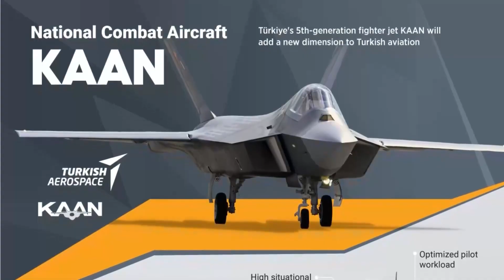Is Turkey's New KAAN Fighter Jet A Game Changer?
The inaugural flight of the KAAN Fighter, marking a pivotal moment in Turkish military aerospace history, signifies the country's maiden venture into developing a homegrown, fifth-generation warplane. This event, albeit the flight lasted a mere 13 minutes, symbolizes a monumental stride towards self-reliance in air defense capabilities. The KAAN Fighter, a stealth, twin-engine, all-weather air superiority fighter, emerges from the collaboration between the state-owned Turkish Aerospace Industries and the British multinational BAE Systems, serving as a subcontractor. This initiative underscores Turkey's dedication since 2010 to cultivate an indigenous military aviation sector, with Turkish Aerospace Industries dedicating initial efforts towards a successful line of drones and unmanned aircraft, subsequently expanding into helicopter manufacturing. The imminent service entry of the advanced Attack 2 helicopter with the Turkish military further exemplifies this expansion.

What does Turkeys Drone Army Hold for the Worlds Military?